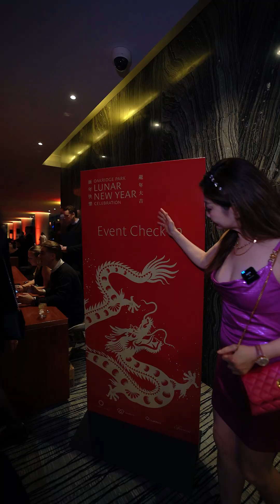Layla Yang 杨雷 | Westbankcorp LUNA GATHERING 活动视频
All top agents strive to attend! There many good why's!